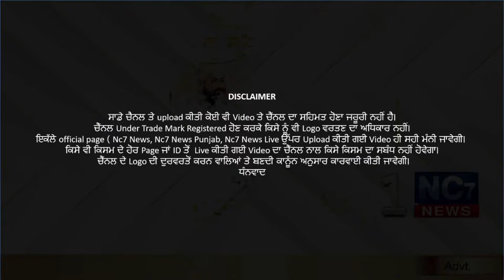20 December 2020 | Today Hukamnama | Harmandir Sahib | Golden Temple | Aaj Da Hukamnama || Nc7 News